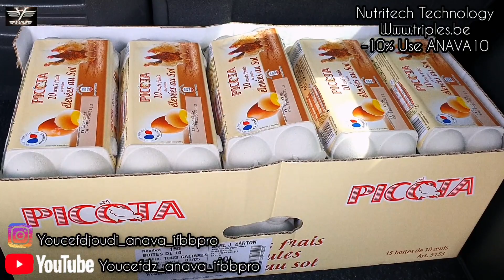Workout before el Maghreb & Diet during ramadan / اول رمضان مع تدريبات قبل المغرب و الدايت رمضاني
ربي يعطيكم الف عافيه ويحفظكم من كل سوء وشر و بلاء وسيء الأسقام 🤍🌹🕊️🤲☝️🕌🤲

الحمد لله رب العالمين ألطف بعبادك  يا لطيف يا ودود يا ذا العرش المجيد يا رحمن يا رحيم شافي يا معافى شفاء يغادر سقما
طاهورا بإذن الله تعالى

Try not to become a person of success, but rather try to become a person of value.

I think some of us try so hard to be successful that we forget to live a valuable life.

We forget to do the things that are authentic to our truest selves.

Take some time to stop focusing on success, and
just live. 💙

✅ Best supplements, quality with real Pro Athlete
from Nutritech technology
Discount -10% Use my Code : ➡️ANAVA10⬅️

Discount -20% Use my Code➡️ANAVA10⬅️

✅ Supermarché2000 Meat Supplements
Sous le Bois . 59600 Maubeuge .France